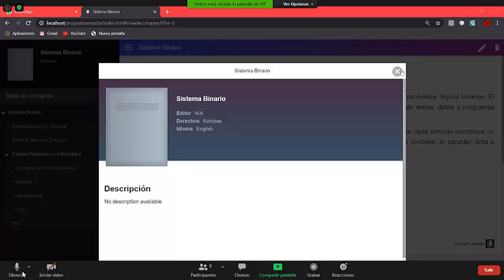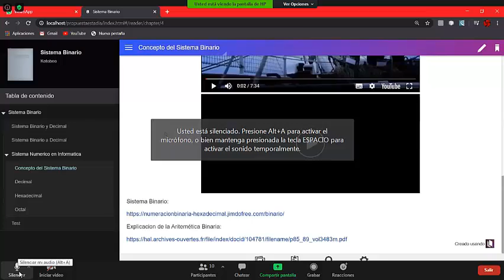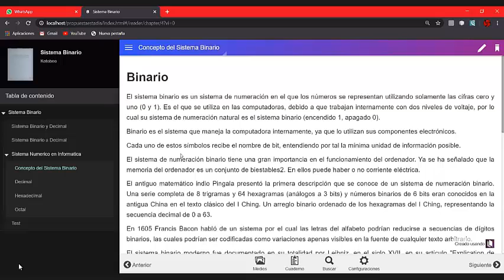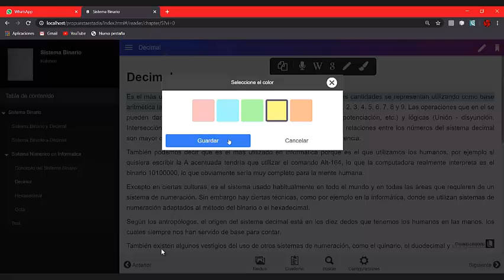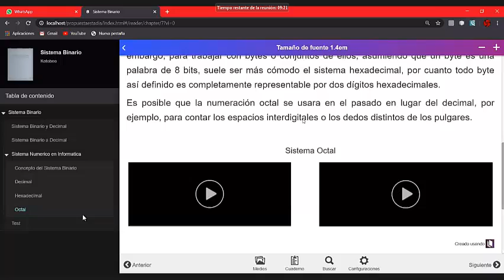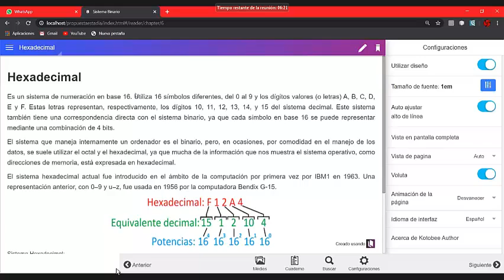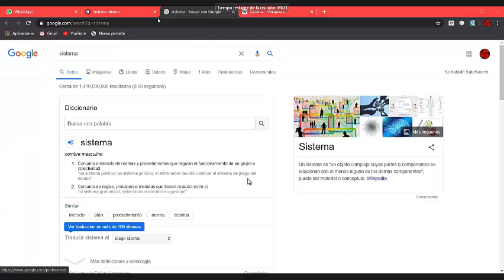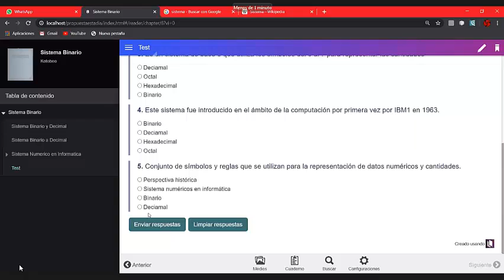REUNION 7 ESTADIA MAY 2020 LEON 2020 06 17